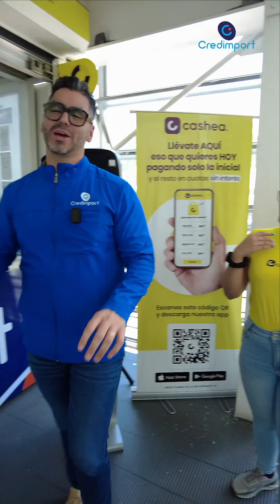Nueva tienda en CHACAITO 😍 🚌 Ⓜ️ en credimport queremos estar mar cerca de 🫵🏻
Queremos mostrarte un lugar maravilloso 💙

Aquí en el Centro Comercial Expreso Chacaito podrás ubicar nuestras dos tiendas con todo lo que necesitas para simplificar tus días en el hogar.

Visitanos y vive la experiencia credimport porque siempre vamos a querer atenderte como lo mereces 😍

CC Expreso Chacaito nivel mezzanina y nivel 2, locales CREDIMPORT

Escribenos para ayudarte 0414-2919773 (Chacaito) y si deseas conocer todos nuestros servicios y direcciones aquí te dejamos nuestro número (Master) 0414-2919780.

"Somos el aliado de tu Hogar"